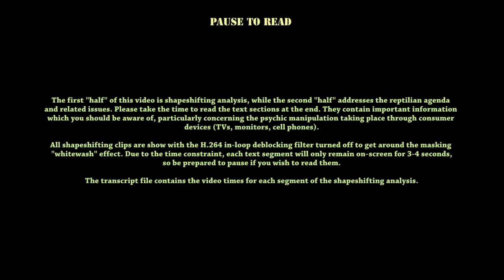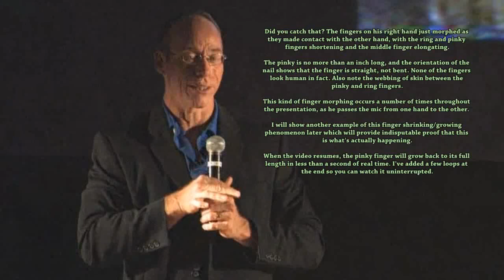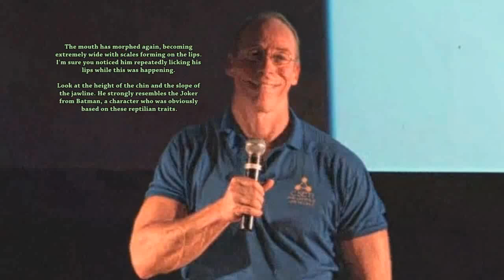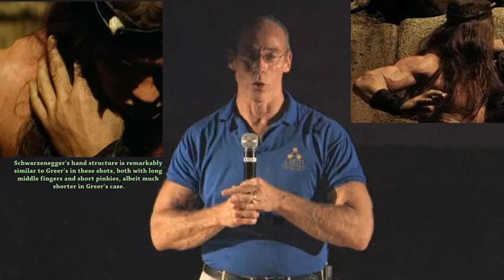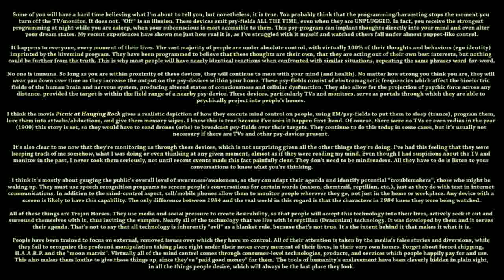787. Reptilian Dr. Steven Greer UFO Disclosure Project Blue Beam (2013)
From FrequencyFence 2013. I have a differing opinion about what we are seeing, which is that it is not a hologram covering a non-human, but rather demonic distortion caused by indwelling non-humans, but either way there are non-humans there.

Richard Bruce Truth Ministries
USA